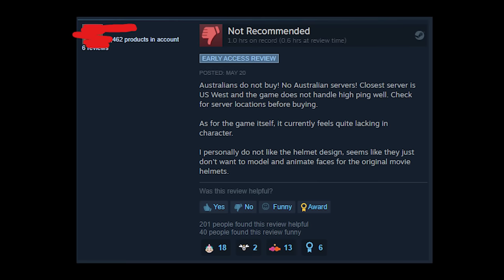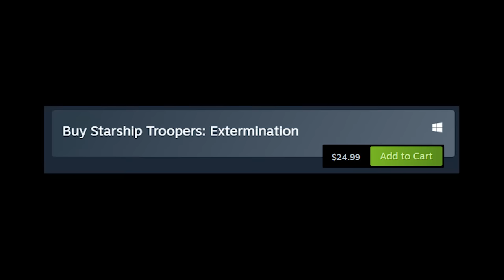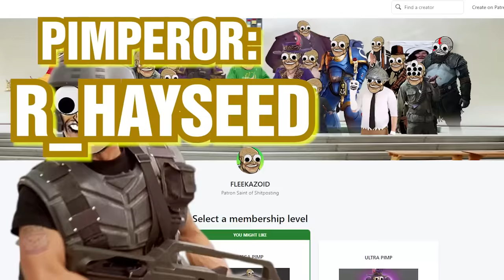the BEST horde shooter since left 4 dead | Starship Troopers Extermination review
Starship troopers extermination is the best horde shooter game I've played since Left 4 Dead 2 way back in the day. And in large part it's thanks to my fellow mobile infatry troopers.

In this starship troopers extermination review, I will cover the earliest version of this starship troopers game before it has any updates post-early-acess launch.

And i can firmly say in this early stage that this game already has a lot of potential.

It's like a combination of a Left 4 Dead, Darktide or Killing Floor horde shooter style but with the starship troopers twist of planetary liberation. Made by an experienced studio that worked on Squad.

Anyways, if you were wondering if starship troopers extermination is worth it? My answer is a resounding yes for 25 big ones. Especially if you are a fan of hearing starship troopers quotes yelled into your headphones at max volume!

Consider this tinnitus I give you a test run. PS: You already know the next video is on the new 40k game.

Thanks again to the Flock of Pimps for funding this video.

Chapters:

00:00 - Would You Like to Know More?
00:29 - BUG GAME OVERVIEW
01:31 - WARNING WORK IN PROGRESS
02:10 - The One True Class (you have no choice)
03:39 - FIGHTING THE BUG MENACE
05:04 - Great Big Beautiful HQ
06:00 - BASED Extraction Tactics
08:00 - Boomsticks
08:29 - SPIN
08:33 - BUDGET CUTS
09:07 - Serving With My Fellow Pimps
09:50 - BIG ENDING AND THANK YOU TO THE PIMPS